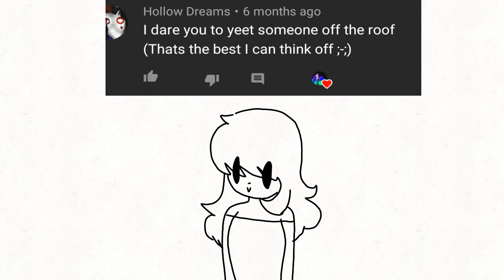Doing your dares (the household animatic)